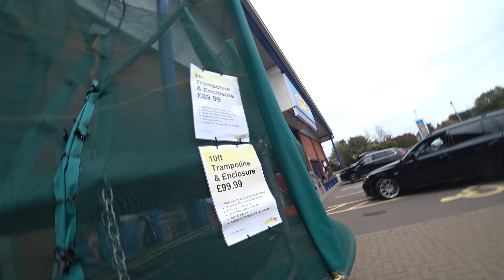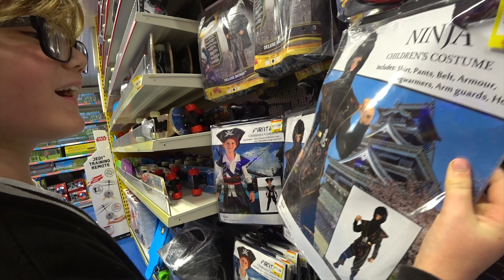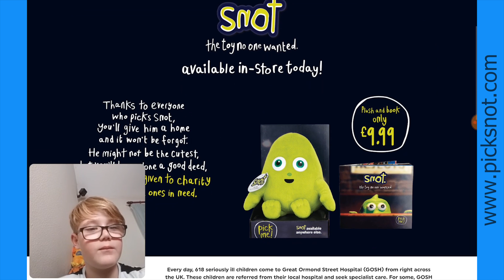We give Snot a home! Smyths Toys Superstore Christmas Advert 2017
Snot is the toy that no one wanted! Buy why? He's very brave and very cute in person! Join Ethan and James as they go in search of Snot and give him a new home.

Snot is the star of the Christmas advert for Smyths Toys Superstores. The sales from people giving Snot a home will go to help Great Ormond Street Hospital, a brilliant good cause!

We'll be bringing Snot along on our adventures between now and Christmas, so keep an eye out for him, let us know when you spot him in our other videos!